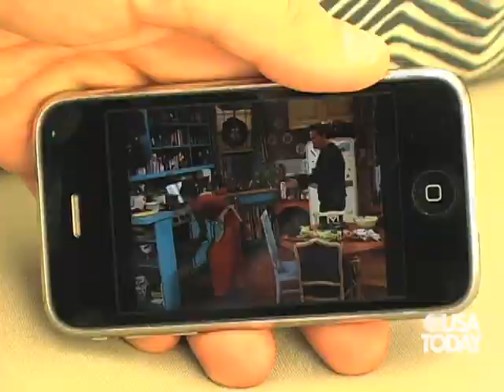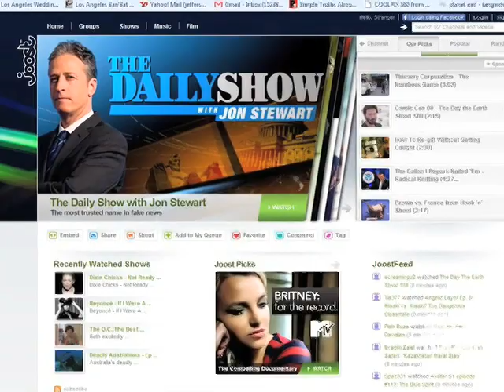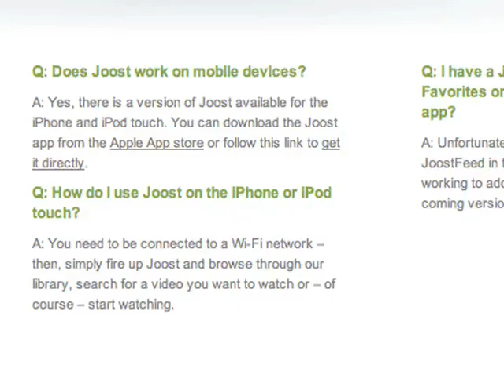Talking Tech - Joost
Jefferson Graham speaks to Joost CEO Mike Volpi about the company's iPhone app and the future of video on the Web.